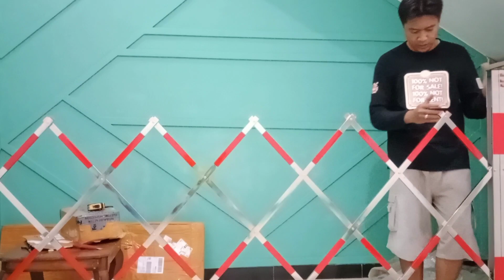Unboxing & Review Portable Stainless Steel Extension Telescopic Fence